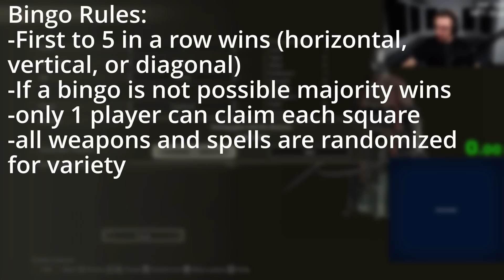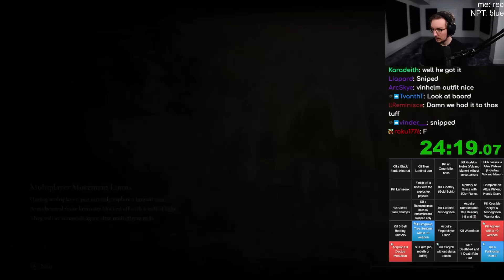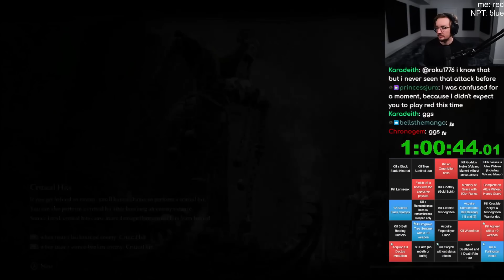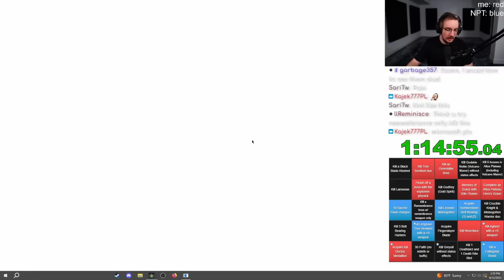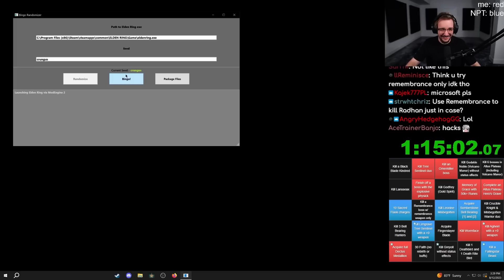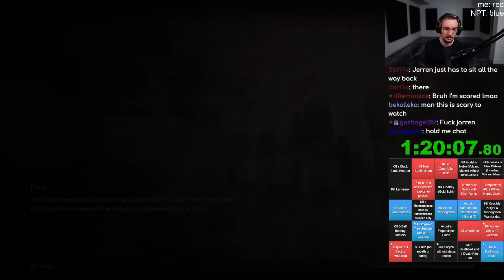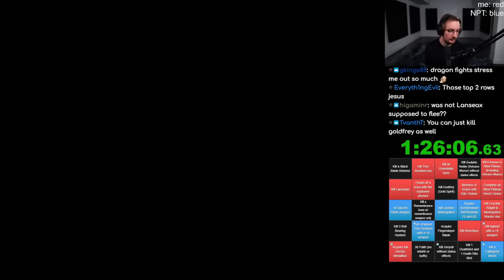Elden Ring Bingo Vs NuclearPastaTom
This is practice for the Elden Ring Bingo Brawlers league.

Graphics Card
Capture Card